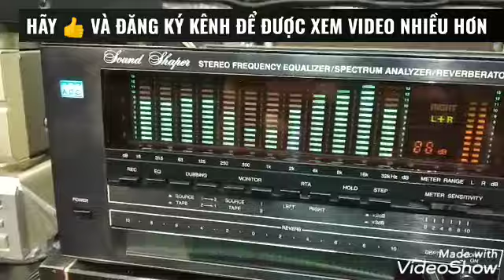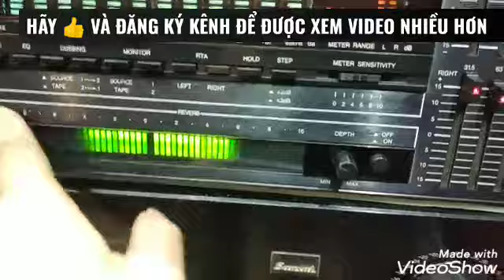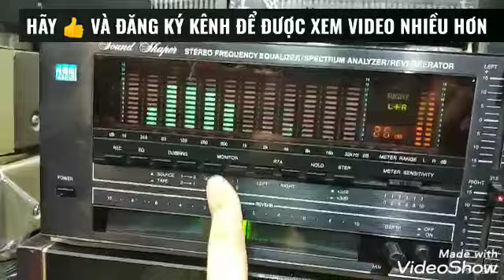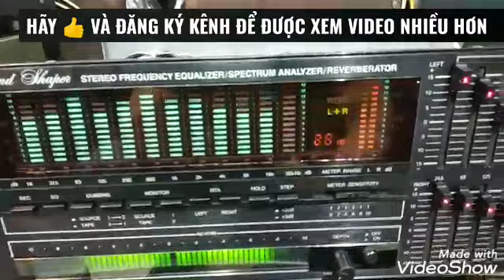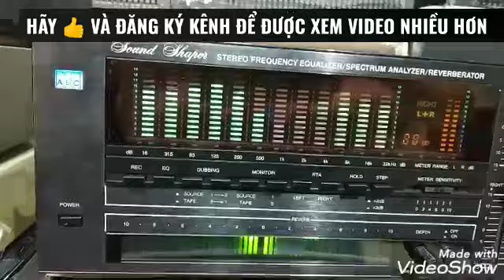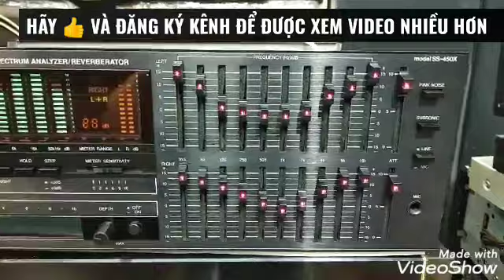Lọc siêu khủng ADC SS450X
Hàng cực vip máy chạy điện 100 và 120v công suất 30w
Chất âm cực hay
Mọi chi tiết về giá xin lh 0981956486 Zalo & fb hoặc đến trực tiếp shop tại số 8 ngách 26 ngõ trần cao vân chợ trời hà nội để xem hàng và nghe thử